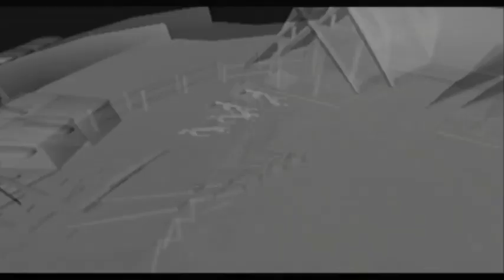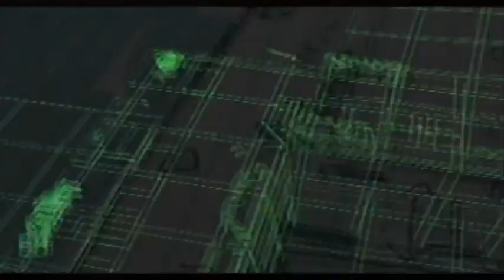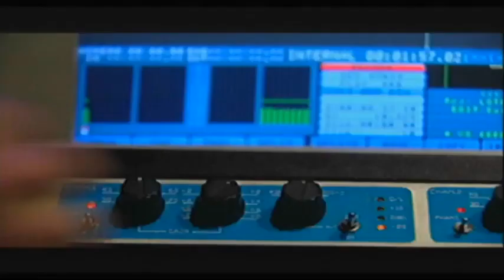LORD OF THE RINGS: THE TWO TOWERS - Playstation 2, Cast Interviews (Bonus Content)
All special features from EA's Lord of the Rings, The Two Towers game. The actors, the director and the producers and the game developers discuss the making of the trilogy and the game itself.